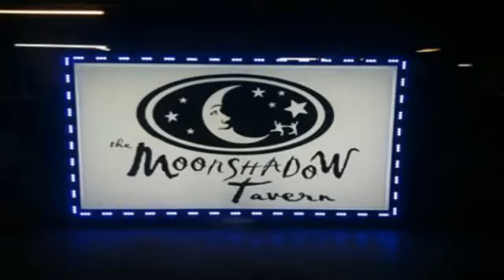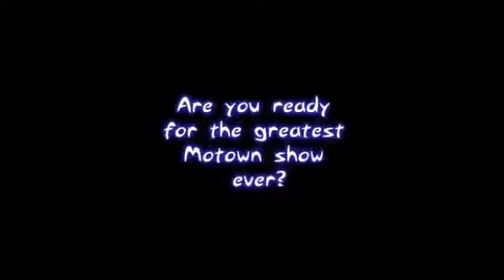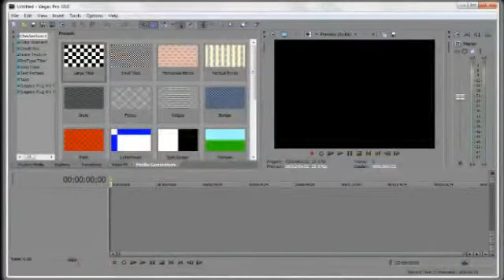Gene Odom Old School Episode 1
Hosted by Gene Odom Survivor of plane crash, author of two books. Topics:Gene remembering racecar driver LeeRoy Yarbrough, Shany Town, his friend Ronnie Van Zant benefit concert for Jimmie Van Zant.